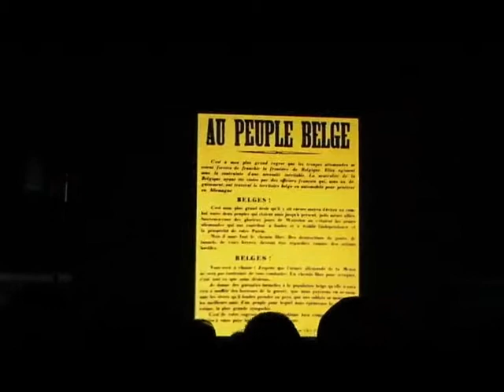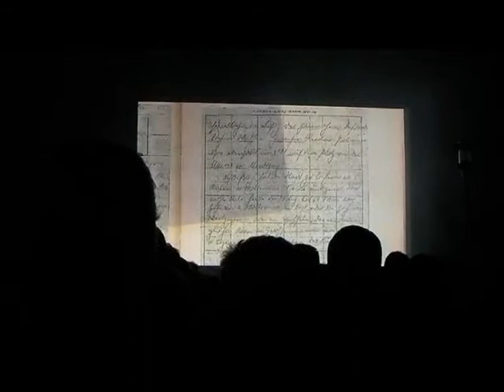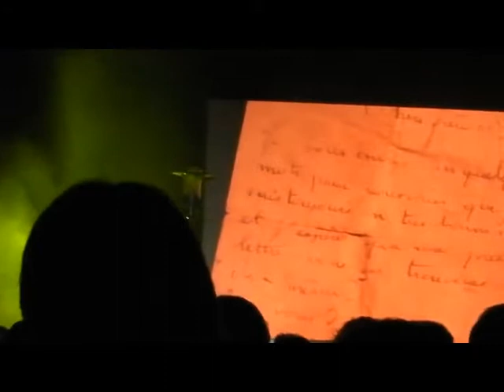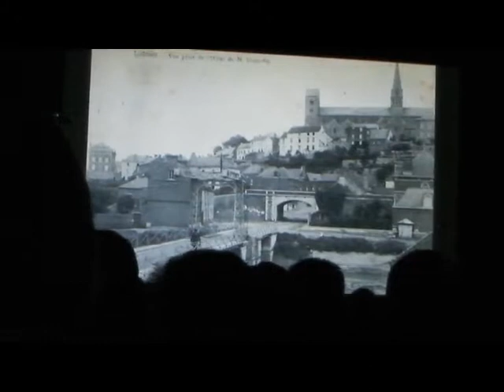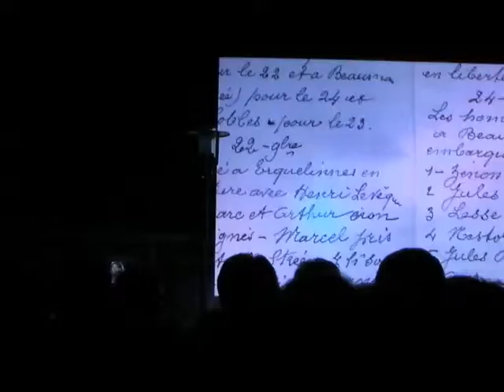Gozée Résumé Son et Lumière Sambre Rouge 24/08/14 by CRIDEL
Cette vidéo n'est pas une copie de celle présentée ,elle montre les principaux faits repris dans le Son & Lumière Gozée.